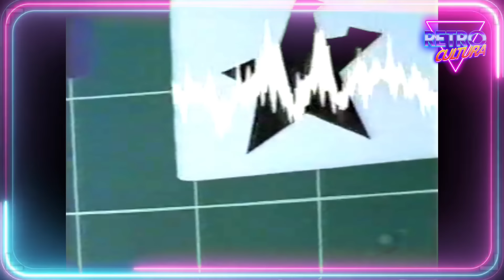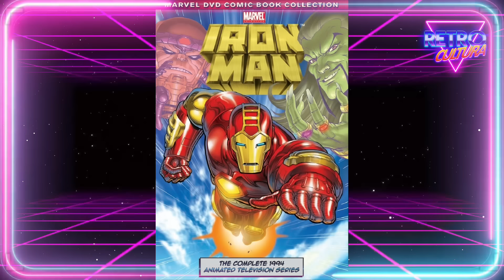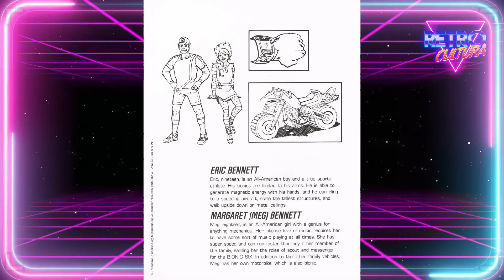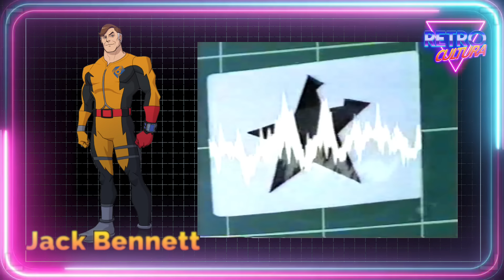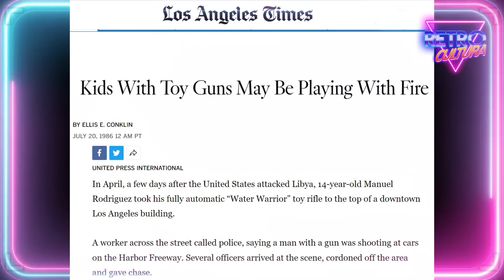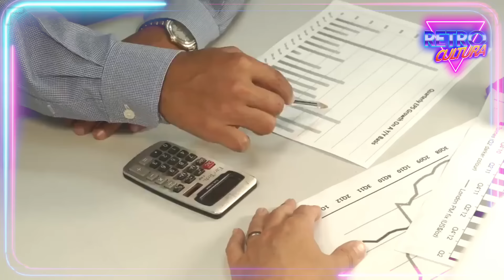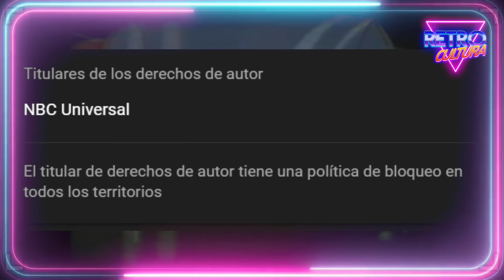BIONIC SIX: LA FAMILIA BIONICA HISTORIA Y SU CANCELACIÓN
¿Recuerdas esta serie? descubre la historia, origen y las oscuras causas de la cancelación de Bionic six, la familia bionica, ¿quieres saber más? pues no te pierdas este emocionante video.